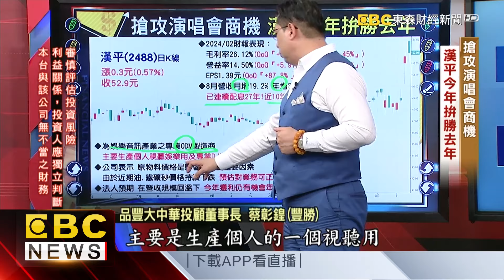豪奢音響市場穩健 訂單能見度續旺 - 蔡彰鍠豐勝 20240912《57爆新聞》 精選篇 網路獨播版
搶攻演唱會商機 大廠今年拚勝去年